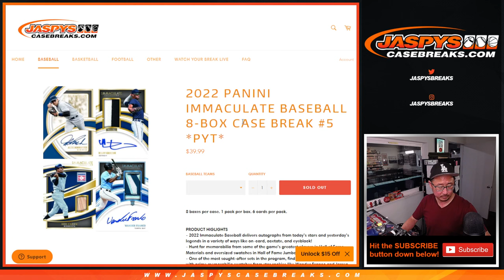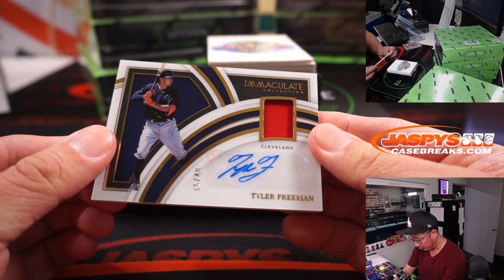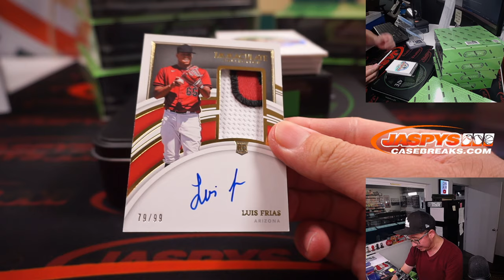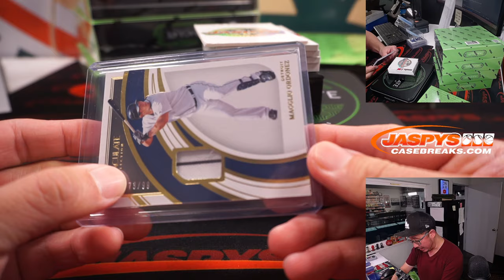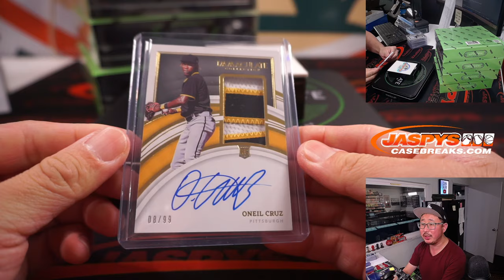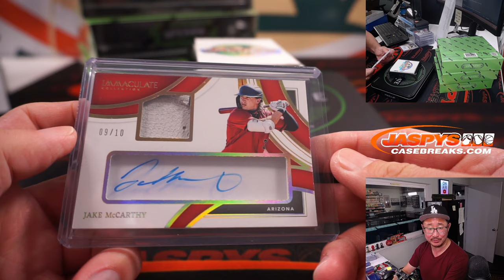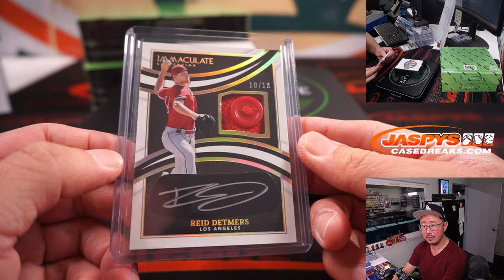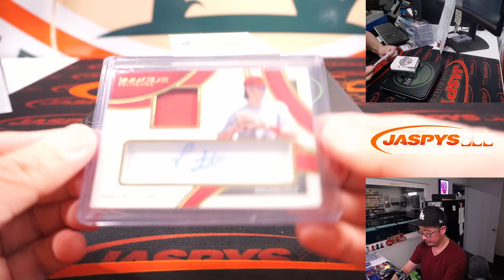Tu, 09.20.22 ~ 2022 PANINI IMMACULATE BASEBALL 8-BOX CASE BREAK #5 *PYT*